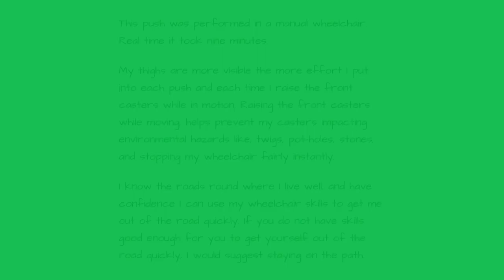The knees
Pushing my @TiLiteChairs manual wheelchair on a short push, close to where I live in my village. This clip is speeded up but in real time took about nine minutes. I borrowed a @GoPro from my mate and used the chest harness to get a different view for this video.

My knees rise up and rock side to side while dealing with the terrain and environmental hazards, that slow the journey down and could eject me from the wheelchair.

I use the road a lot where I can. It’s a lot safer than the path because it’s smoother, and there are less obstacles. I am confident with my wheelchair skills, I can get myself out of the road when it is required - when a car comes for example. If you cannot mount Kerbs safely and quickly, I would recommend propelling yourself on the path.

My knees are the min feature of this clip!